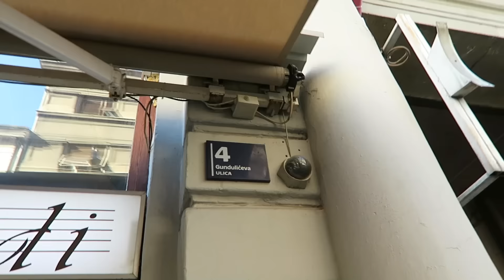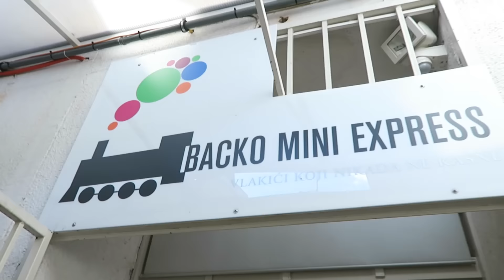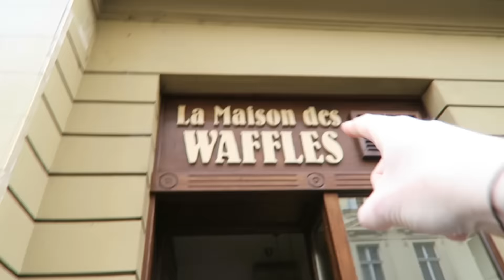Batman i Robin stignu sve! ... VLOG#50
Posjetili smo Backo Mini Express, najveću maketu željeznice u ovom dijelu Europe, i prošli još 200-tinjak kilometara, sve u jednom danu, poput kakvih superjunaka (recimo Batmana i Robina) :D

Equipment:
Canon G7X, Laptop, Video Editing Software

(song name: Shine)